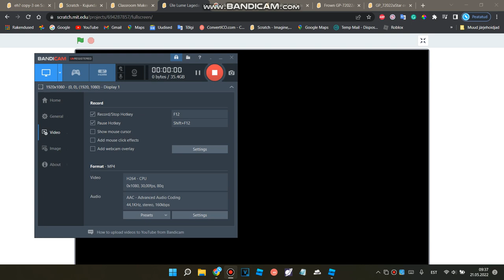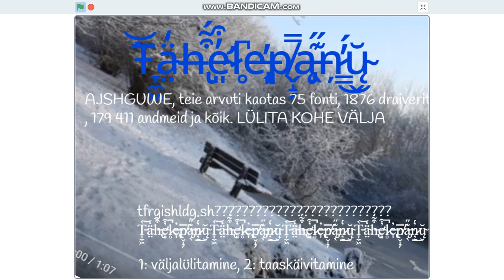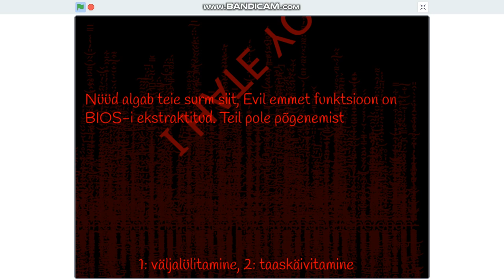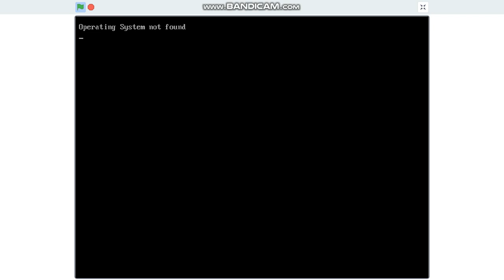(NOT A SONG) Üle lume lagedale OS killscreen